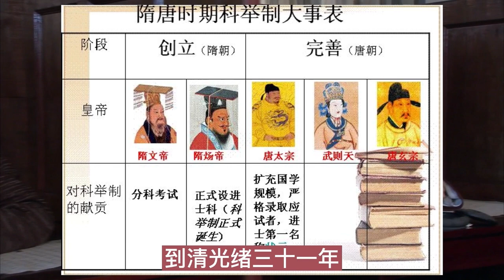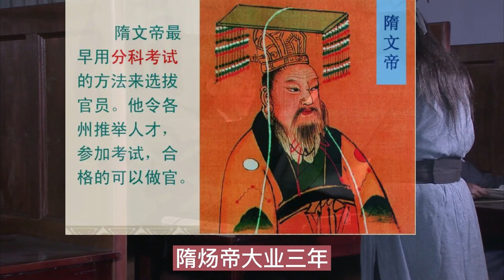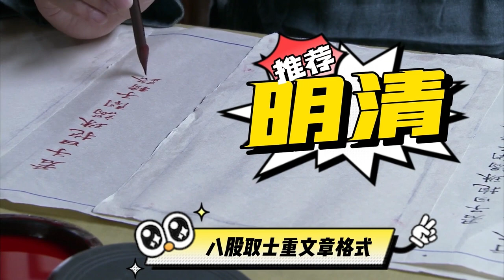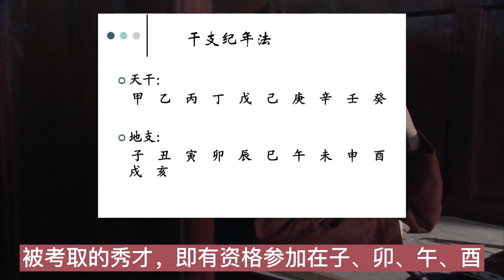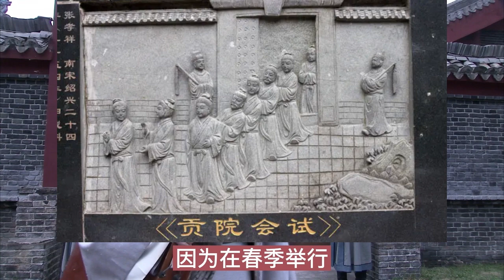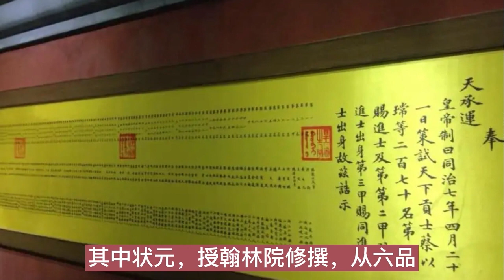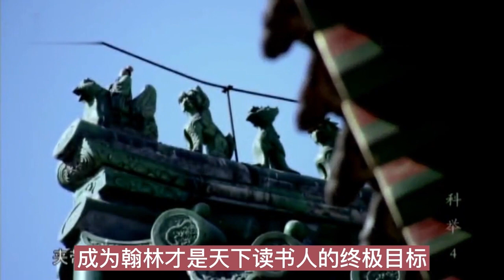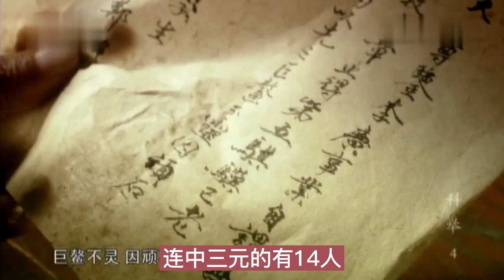十分鐘深度解析中國古代一千三百多年科舉製度！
視頻播放攻略：
00:00 科舉製度的由來
1:47 不同朝代科舉製度略有不同
          【隋朝】中國古代科舉製度的起源
          【唐代】科目繁多重詩詞歌賦
          【宋代】輕視詩詞重視實際能力
          【明清】八股取士重文章格式
4:46 科舉考試等級：【縣試】、【院試】、【鄉試】、【會試】 、 【殿試】、【散館】
9:27 科舉考生的頭銜：進士 狀元 連中三元

概述：科舉製度的由來：
科舉製度：從隋代開始實行，到清光緒三十一年（1905年）舉行最後一科進士考試為止，慈禧太後下詔書廢除科舉。
科舉考試等級：
科舉考試等級分為縣試、院試、鄉試、會試 、 殿試、散館。
科舉考生的頭銜：進士和狀元並不是士階層的最高層次，士的最高層次是翰林。然而連中三元是所有考生夢寐以求的。